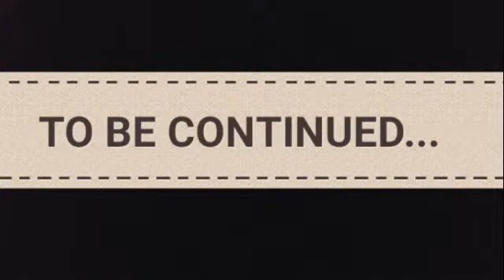FISH WARS SEASON 1: EPISODE 3, 2 MINECRAFTERS, 1 SPIDER-MAN, AND A PIRATE SHIP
Directed by Ian Wrenn

Hey, everyone. Once again, I've finished another Fish Wars episode and as always, the quality isn't great...but at least it works out for me as always. (Some of you who have seen better stop motion videos done by stop motion pros might be thinking, "Works out for you? It might also work better for me if you had a better app, cooler effects, and made sure that the pirate ship didn't vibrate so much!" [I was being sarcastic.])